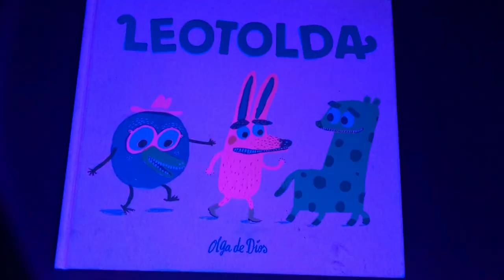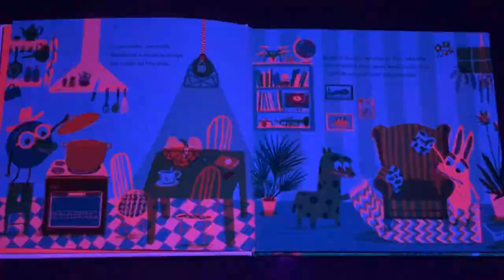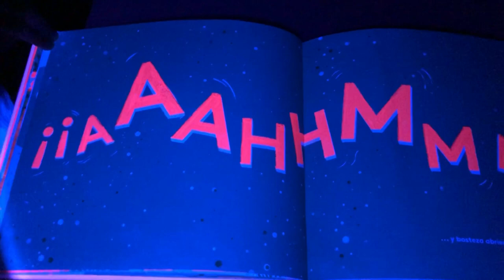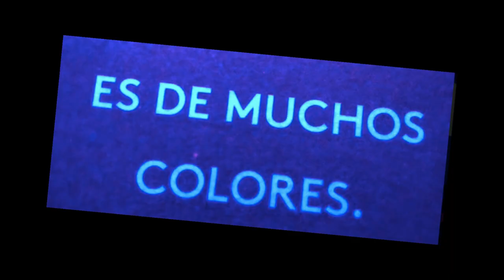😱Leotolda con Luz negra ‼️ Y LA ENCONTRAMOS😯‼️ [Cuento cantado de Olga de Dios]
🔥Pulsa "MOSTRAR MÁS" 👇para saber más cosas de LEOTOLDA😍

☑️MATERIAL UTILIZADO
🔹¿No tienes Leotolda? no puede faltar en tu biblioteca🥰
🔹Linterna de luz Negra🔦
🔹Pintura facial flúor (la que usa "Leotolda")

☑️FICHA TÉCNICA LEOTOLDA
🔹NOMBRE: Leotolda
🔹AUTOR: Olga de Dios
🔹ILUSTRADOR: Olga de Dios
🔹EDITORIAL: Apila
🔹CURIOSIDADES: Impreso en tinta flúor, que le permite ser leído con luz ultravioleta.

☑️¿QUIÉN ES LEOTOLDA?
Leotolda, de Olga de Dios es un álbum ilustrado precioso que nos lleva a un mundo fantástico lleno de creatividad. Narra la historia de amistad de Leotolda con sus amigos Tuto, Catalina y Kasper, quienes pasarán todo el libro intentando encontrar a su amiga Leotolda. Para lograrlo conocerán dinosaurios, sirenas, ballenas y hasta ¡una perrita astronauta! Un mundo lleno de aventuras y con un final alucinante que deja volar la imaginación.

☑️¿QUÉ MENSAJE NOS DEJA EL CUENTO DE LEOTOLDA?
Una historia preciosa que fomenta la amistad, la aceptación de la diversidad, un libro que invita a la creatividad y a la aventura y divertirse haciendo nuevos amigos.
Además, Olga de Dios va dejando algunos mensajes en cada “mundo” que visitan Tuto, Catalina y Kasper, para hacernos reflexionar e inculcar valores a nuestros niños y niñas.
Ejemplos:
🔹CUENTO PARA TRABAJAR LAS EMOCIONES
Cuando Tuto, Catalina y Kasper están nadando hacia el faro, la autora pregunta: -¿Cómo crees que nos sentimos?, Si nos fijamos en las caras de los protagonistas podemos identificar diferentes emociones, que podemos comentar y diferenciar con nuestros hijos o alumnos.

🔹LEOTOLDA, UN CUENTO PARA TRABAJAR LA ECOLOGÍA
Cuando nuestros amigos están buscando a Leotolda dentro de la ballena, ésta contiene multitud de basura dentro de ellos ¿eso debería estar ahí?, otra cuestión interesante para trabajar con los niños: CÓMO PODEMOS CONTAMMINAR MENOS NUESTRO PLANETA.

🔹CUENTO PARA TRABAJAR LA DIVERSIDAD
¿Qué imagen tienen nuestros niños de las "sirenas"? o ¿Cómo debería comportarse un dinosaurio? En este cuento los personajes se salen de convencionalismos, todo un mensaje para hacernos reflexionar.

☑️MARCAS DE TIEMPO:
0:00 Leotolda de Olga de Dios
0:08 ¿Donde está Leotolda?
0:14 Leotolda con luz negra
0:20 Tuto, Catalina y Kasper
0:35 Buscamos a LEOTOLDA en la casa
1:10 Buscamos a LEOTOLDA con los dinosaurios
1:52 Buscamos a LEOTODA en la Playa de las Sirenas
2:54 Buscamos a LEOTOLDA dentro de la ballena.
3:45 Buscamos a LEOTOLDA en un faro.
4:43 Buscamos a LEOTOLDA en la luna.
5:00 ¿Cómo es LEOTOLDA?
5:30 LEOTOLDA
5:35 Dibuja tu propia LEOTOLDA

☑️ ¡SÍGUEME!

☑️OTROS VÍDEOS DE MI CANAL

☑️INFORMACIÓN TÉCNICA
🔹Focos Neewer
🔹Caricaturas: Bitmoji.

 ☑️INFORMACIÓN ADICIONAL
🔹Mural: "El árbol de Elena" por la pintora cordobesa Carmen Ros.